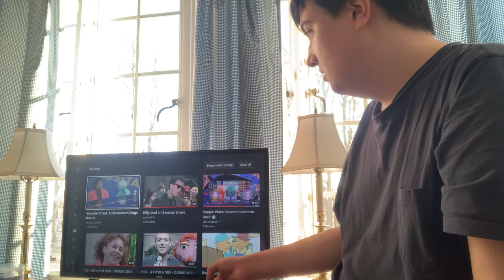LSSMV (LUCA’S SESAME STREET MUSIC VIDEOS) Episode 44